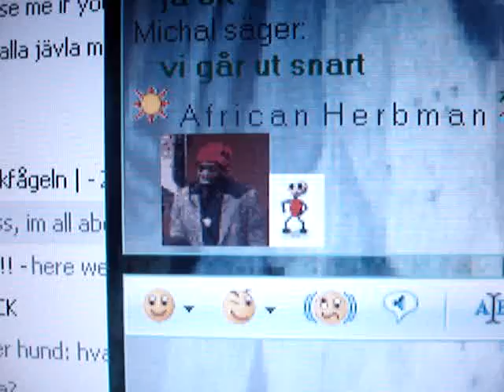Dave Chapelle Season 4 2011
haha dansar i takt ti musiken

 yeeah